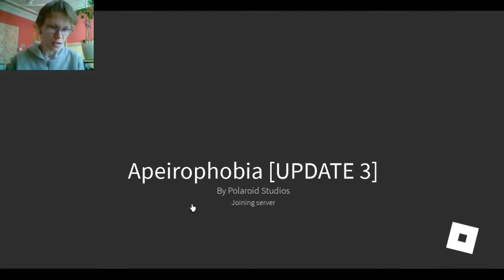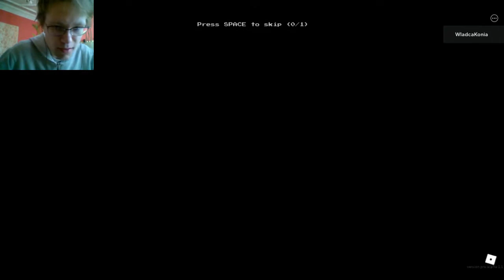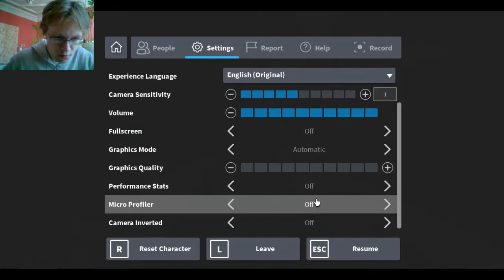KĄPIEL Z POTWOREM GONE WRONG ( ͡° ͜ʖ ͡°) | Apeirophobia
Ciekawe te backroomsy